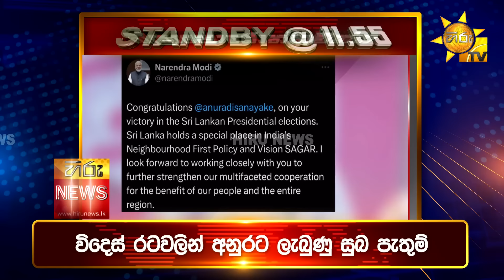පැත්ත ගියත් ඇත්ත කියන ශ්‍රී ලංකාවේ අංක එකේ ප්‍රවෘත්ති විකාශය - අද 11.55ට - Hiru News